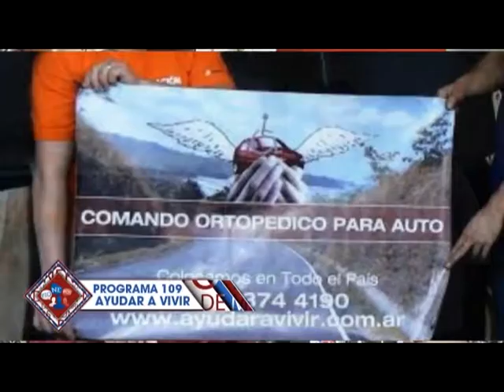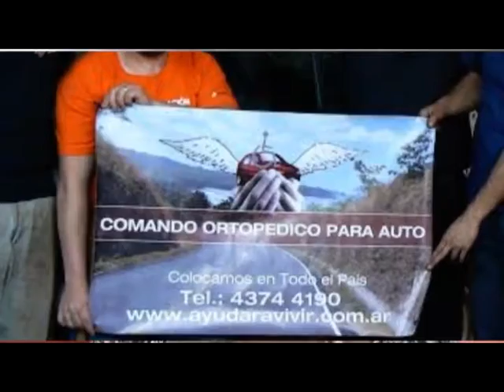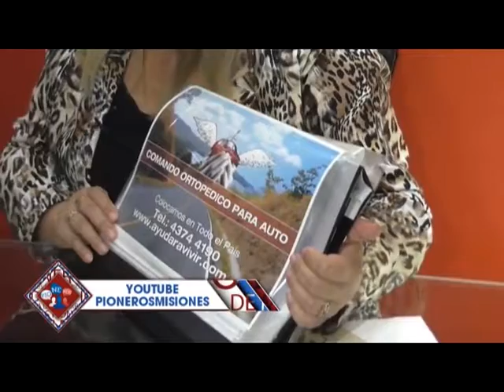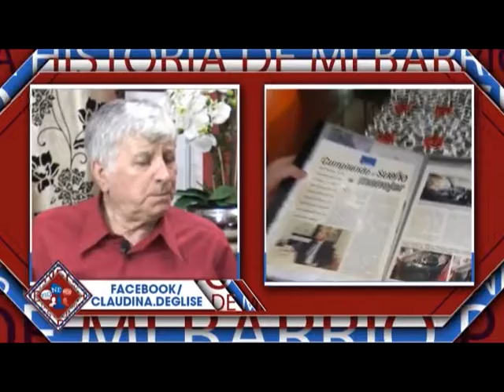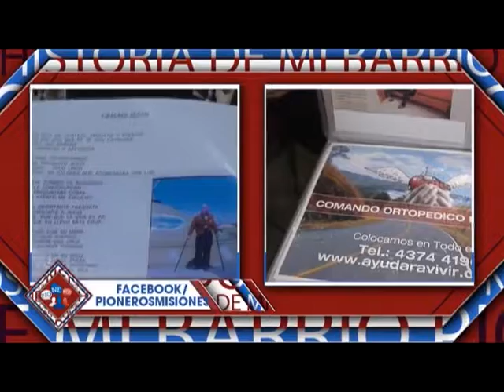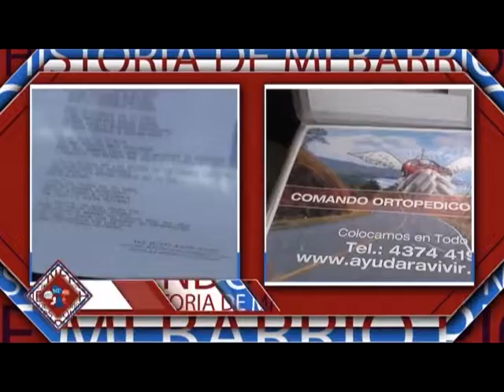PIONEROS 110 BUZADAS BLOQUE 02 PARTE 2